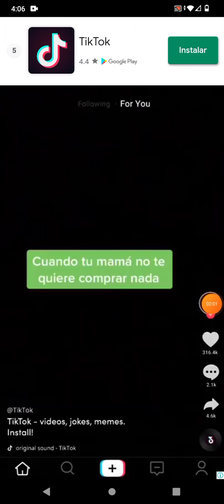pasando 2 niveles de lit killah